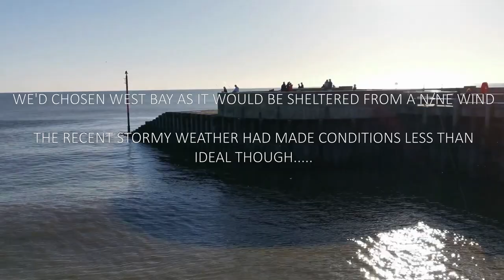Light Rock Fishing - Dropshotting in Filthy Water (And a new species)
This is another video from a session late in 2020. I met up with my friend Martin down at West Bay. Unfortunately, the water was about a dirty as you can get which made fishing tricky. We persevered though and managed to find a few fish, including a lifetime first for me.

Rod: Major Craft KG Lights KGL-S742 DEEP
Reel: Daiwa Exceler 1500A

If  LRF is your thing, or you fancy having a go at LRF, my Lerfing ally Ben Bassett has organised a fundraising event - The Big Lerfin' Fundraiser. Its a one day, one location LRF competition with loads of cool prizes. Entry is £20 and this will go directly towards raising money for Jack Perks project to produce a fantastic documentary called Britain's Hidden Fishes.

If you'd like to get involved, please click the link and choose the Blenny Member Option

If you'd like to keep up to date with my fishing adventures please feel free to give my Facebook page a like - just search for Devon Lerfer or find me on Instagram - devon_lerfer

Insta accounts worth checking out

dawlish_lrf
lurefishingrocks
benbassettfishing
lure_angling_ben
jonnylerfer
theconstantangler
keitech_uk
majorcraft_uk
andymytton
joshfletcher
scillybugger
mattbarnsleyfishing
bluecrab74
greg_edbf_uk
vboriyanov_fishing
durham_lerfer